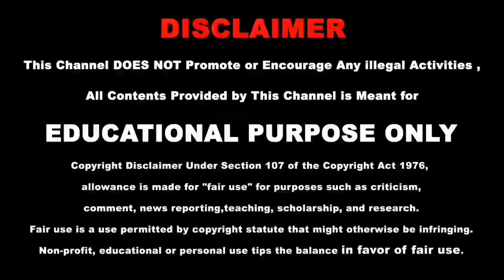Beginners YouTubers Live Stream Tips In Tamil / Riya Tech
Hello friends, Welcome to "Riya tech" I created this channel on Jun 4, 2019 , My Channel motivation is Easy to Understand, Tech Videos in Tamil, and Get Latest Tech Updates in Tamil , We do Tips and and also Innovation, I wanted each and every Individual whoever is interested in technology to be able to understand it in the easiest possible way,

Thanks.
-anbu